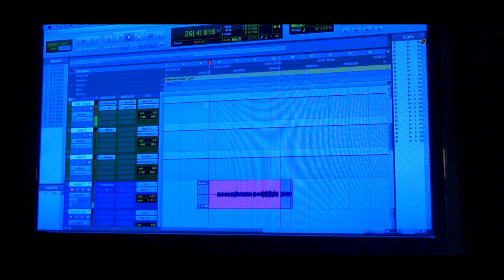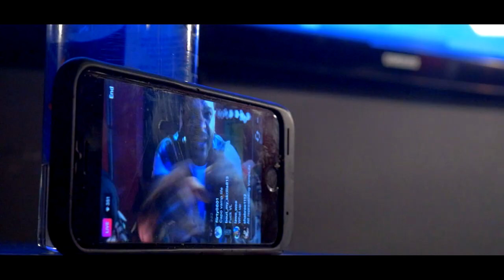RAIN910 X JIM JONES "Red Bandana, Blue Bandana" (MUSIC VIDEO) | URLTV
ARTIST:RAIN910 Feat: JIM JONES
SONG: Red Bandana, Blue Bandana
ALBUM: Till Death Do Us Part
Available For Streaming & Download On All Digital Platforms

RAIN910 Is a recording artist and producer who is native of Fayettevile, NC. He has worked with notable producers such as Dr Dre, Nottz, Bink Dog, Scram Jones and others. Rain910 has done for production for G-Unit, Jim Jones and the majority of the music beds for the URLTV content.

FOLLOW: @JIMJONESCAPO

VIDEO SHOT BY: @KAPOMOB @KAP_MOB

VIDEO CREDITS:
SHOT BY: @KAPOMOB @KAP_MOB
RAIN910 X JIM JONES "Red Bandana, Blue Bandana" (MUSIC VIDEO)